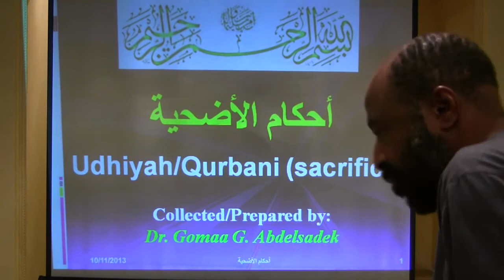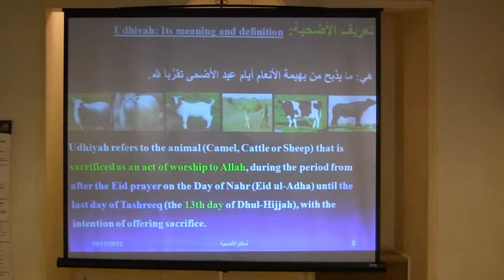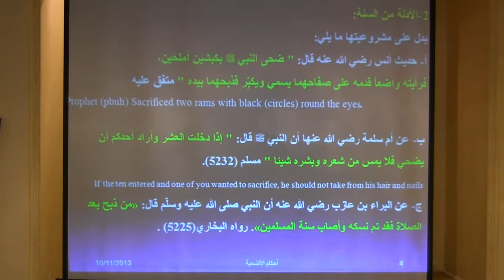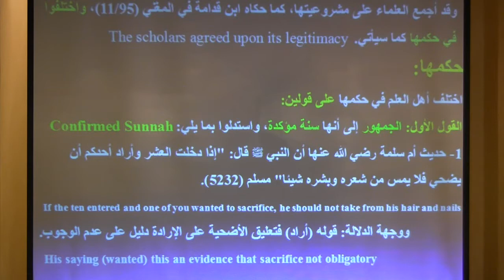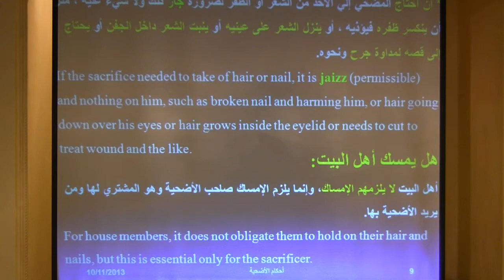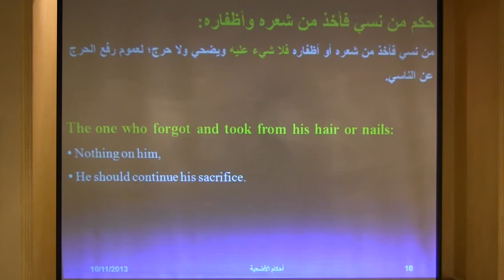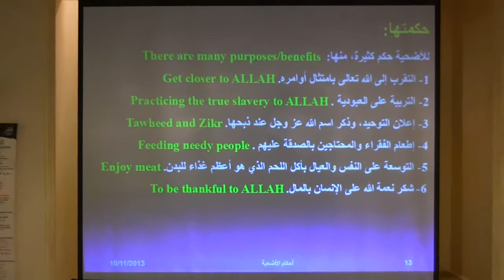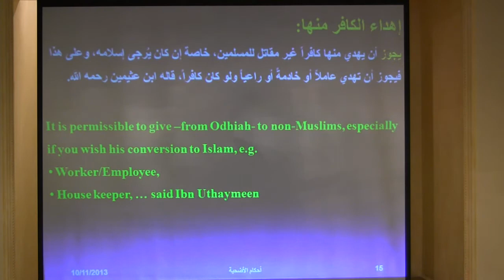أحكام الاضحية - د. جمعة عبد الصادق | Rules Of 'Udhiyah' Sacrifice In Islam - Dr Gomaa Abdelsadek